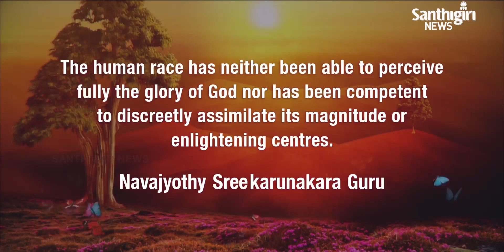Today’s Guruvani - English | 27 - 02 - 2021